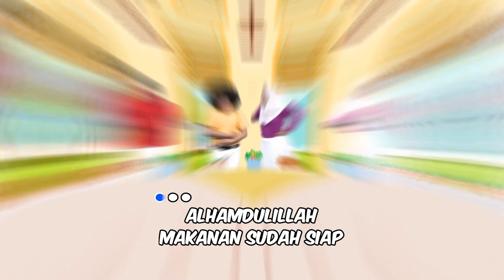Lagu Anak | Adab Makan (Makan Harus Duduk) - Nursery Rhymes & Kids Songs| LET'S SING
Ayo bernyanyi !!
Kakak Kakak Let's sing mau mengajak DoReMi Kids untuk menyanyikan lagu adab makan..
Selamat Mendengarkan yaa..

Ayah Bunda juga bisa klik link dibawah sini, biar ga ketinggalan info-info seputar parenting dan lainnya..

Naaah biar kita semakin dekat, yuk  join Fan Page DoReMi

Sekarang waktunya DoReMi! Channel yang akan membangkitkan kembali konten anak-anak yang mengedukasi, menghibur, inspiratif dan positif..